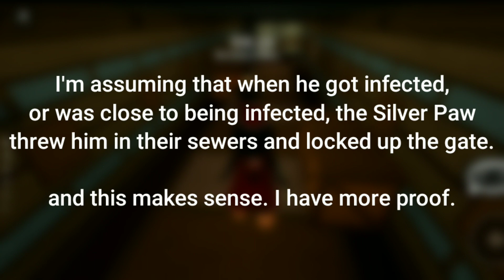Alfis the Aligator was part of TSP?! | ROBLOX Piggy Book 2 Chapter 5 Theory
This is my theory about why I think Alfis the Aligator was a former member of TSP!